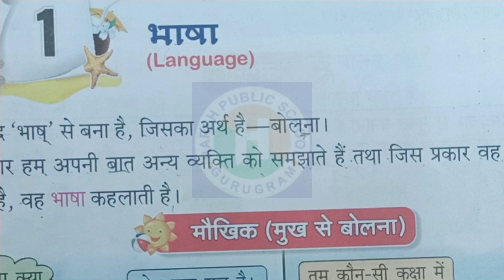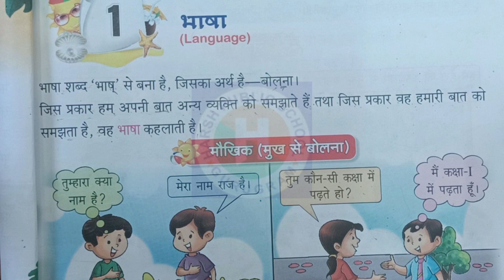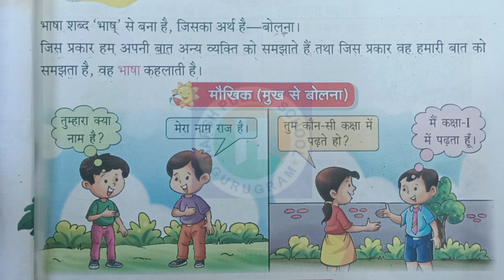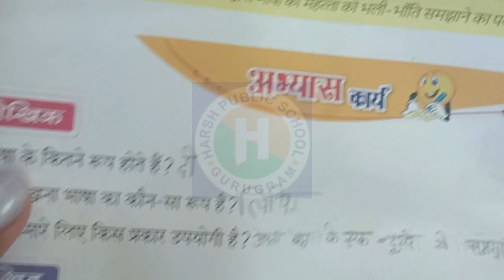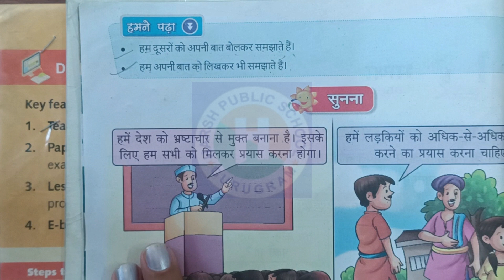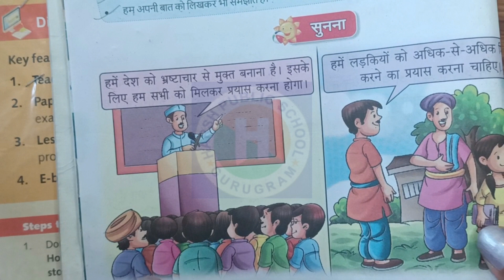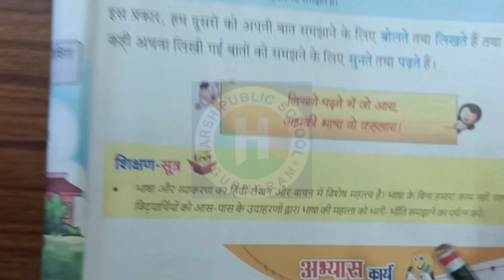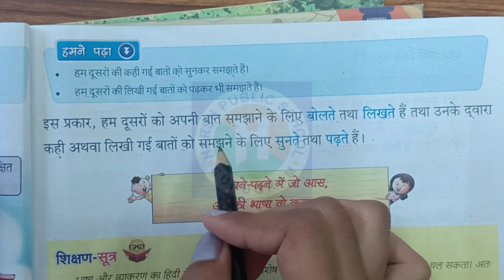भाषा किसे कहते हैं|भाषा कितने प्रकार के होते हैं|मौखिक भाषा किसे कहते हैं|लिखित भाषा किसे कहते हैं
भाषा किसे कहते हैं|भाषा कितने प्रकार के होते हैं|मौखिक भाषा किसे कहते हैं|लिखित भाषा किसे कहते हैं हर्ष पब्लिक स्कूल
bhasa kise khte hai
bhasa kitne parkar ke hote hai
likhit bhasa kise khte hai
maukhik Bhasha kise kahate Hain
Bhasha kise kahate Hain
language kya hota hai
Bhasha per mahatvpurn prashn
Bhasha ka notes
Bhasha Kaise sikhe
भाषा किसे कहते हैं,
भाषा के कितने भेद होते हैं
लिखित भाषा किसे कहते हैं
परिभाषा किसे कहते हैं,लिपि किसे कहते हैं
भाषा किसे कहते हैं भाषा के कितने रूप होते हैं
भाषा किसे कहते हैं इसके कितने भेद होते हैं
मौखिक भाषा किसे कहते हैं
संपर्क भाषा किसे कहते हैं
मौखिक की भाषा किसे कहते हैं
भाषा किसे कहते हैं हिंदी में
bhasha kise kahte hai
bhasha kise kahate hain hindi mein
bhasha kya hai
likhit bhasha kise kahate hain
sanketik bhasha kise kahate hain
bhasha ke kitne roop hote hain
bhasha kise kahate hain bhasha ke kitne bhed hote hain
bhasa kise kahte hai
bhasha ki paribhasha
bhasha kise kahate hain hindi vyakaran
bhasha kitne prakar ki hoti hai
bhasa kise kahte hai class 10th
hpsgurugram
hpsgurugram by naresh sir
nlcm by hpsgurugram
hpsgurugram by class 4
mother's day quiz by hpsgurugram
new learning composite mathematics by hpsgurugram
hps gurugram
hps gurugram youtube
percentage by hps gurugram
hps gurugram by naresh kumar
hps vatika kunj gurugram
maths facts by hps gurugram youtube channel
harsh public school gurugram youtube channel,grade 5
rangoli 15 august
hindi vyakaran
hindi grammar
karak hindi vyakaran
complete hindi vyakaran
samas hindi vyakarn
sangya hindi vyakaran
hindi vyakaran full course
hindi
samas in hindi grammar